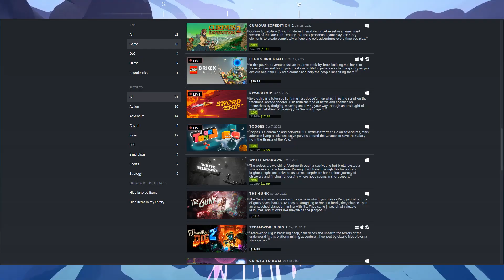Why You Should Play Wavetale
Wavetale is one of the most pleasant surprises for my gaming year, an excellent adventure with a thoughtful story and a fun movement system that the game takes full advantage of. If you are looking for a short fun indie game to top off the year you can't go wrong with this one.

(Not sure what happened with the brief blank screen in the early part but Thunderful games has also done Curious Expedition, Steamworld, and Cursed to Golf)

Thank you to Thunderful for the review code